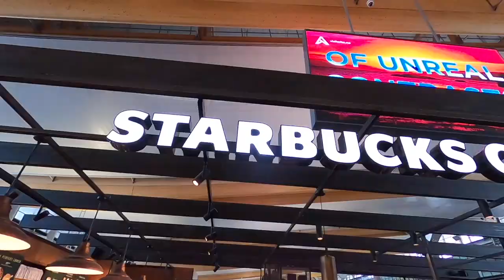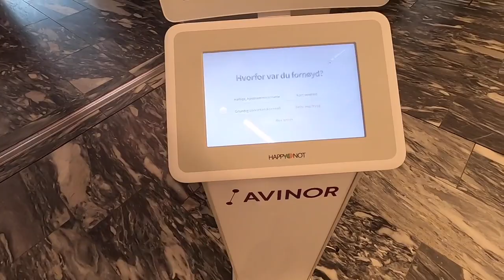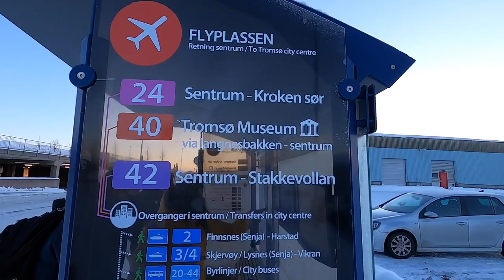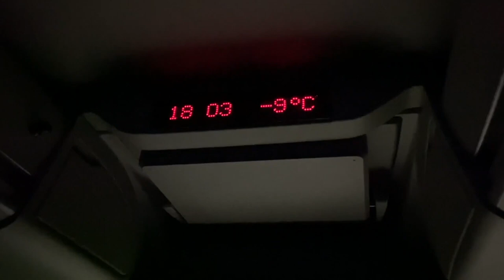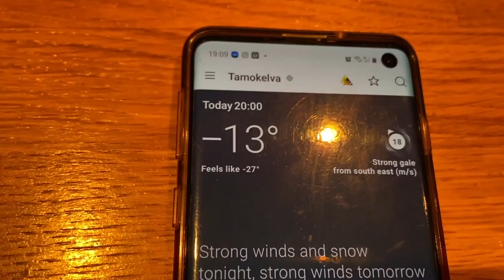NORTHERN LIGHTS in Tromso, Norway. Best time to see The Northern Lights in Norway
What is the best place in the words to see the Northern Lights?
Do you want to see the NORTHERN LIGHTS? Or you prefer relaxing day in a Hot Tub in the Arctic Circle surrounded by fjords covered with snow? Maybe you are crazy enough to spend a night in an ICE HOTEL with -5C?

This video is definitely for you then 🙌🏻

⏱⏱⏱ TIME CODES:
00:00 — Going to Tromsø, Norway - Arctic Circle
01:07 — Oslo Airport to Tromsø Airport
02:54 — Arrived to Tromsø
04:21 — Hotel: Clarion Collection Hotel Aurora Experience
05:20 — HOT TUB / JACUZZI
10:58 — ICE HOTEL EXPERIENCE
13:53 — ICE DOMES
14:45 — ICE ROOM
16:00 — DOGSLEDDING
17:39 — NORTHERN LIGHTS

That was ideally organised 3 nights / 4 days in Arctic Circle in Tromsø.
If you want to know the whole price of the trip, feel free to watch this video 👉🏻

✔️Experiences you saw:
Jacuzzi / Hot Tub: Clarion Hotel Aurora, Tromsø, Norway: 2 nights with breakfast and dinner included

All Ice Domes experience including snowboarding, dinner in the wild, endless coffee and tea, amazing conversation - Maarten van Sprang

Pictures of the Northern Lights had been taken by the guys from NORTHERN SOUL ADVENTURES

💸 PRICES‼️ALL PRICES MENTIONED ARE FOR 1 person:

✔️Flights: Oslo —Tromsø -- Oslo:
£198 = $273 = €230 = 2,341 NOK
✔️Clarion Hotel Aurora, Tromsø — 2 nights:
£245 = $339 = €284 = 2,897 NOK
✔️ HOT TUB / Jacuzzi — for 1 person for 1 hour (I booked for 3 people to make sure it’s just me there):
$40 = 342 NOK = £29 = €34
✔️The Northern Lights Hunt experience:
£ 127 = $176 = €147 = 1,500 NOK
✔️ Ice Domes - overnight stay in an Ice Rooms:
12,500 NOK = £1,057 = $1,463 = €1,227

✅ Total Price
$2,291 = £1,656 = €1,922 = 19,580 NOK

All experience had been paid by myself.

📹 Filming equipment:
✔️ Canon 70D with 2 lenses: 50mm and 18/200mm